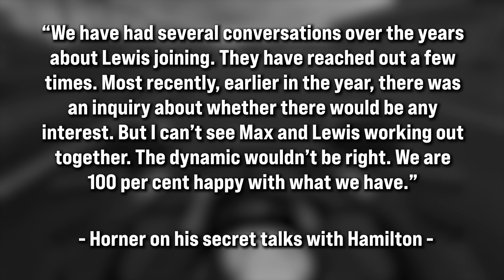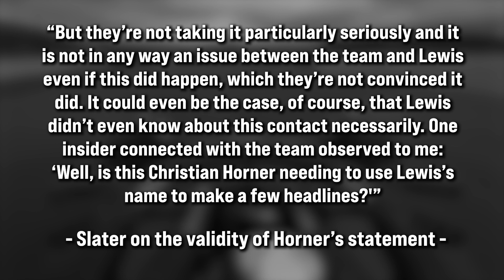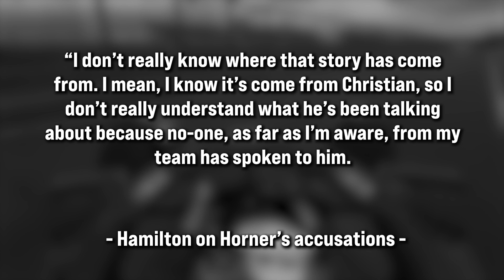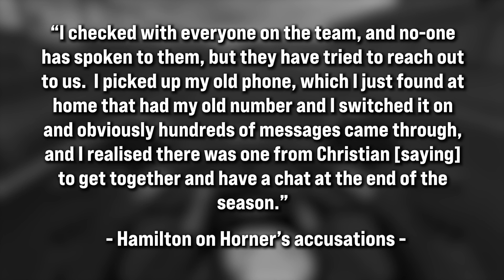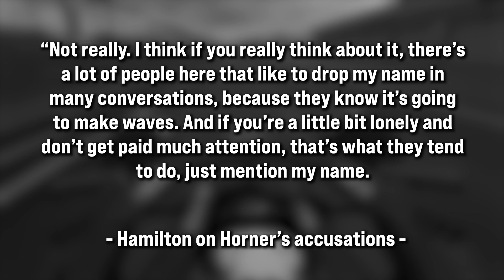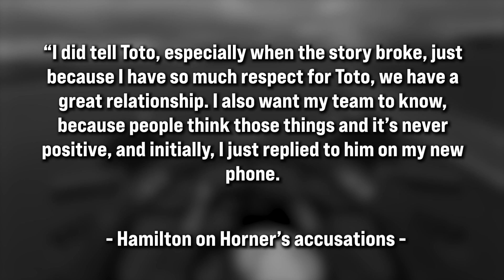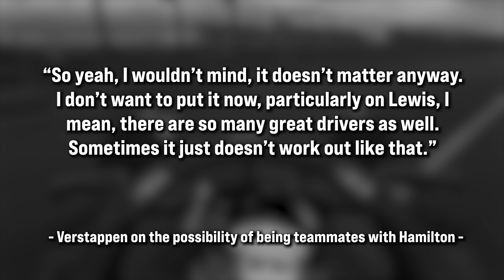Lewis Hamilton CALLS Horner a LIAR - F1 driver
Hamilton bites back at Horner's accusations of him wanting to leave Mercedes for Red Bull

f1, f1 news, f1 updates, f1 reverse, formula 1, formula 1 ones, gp culture,